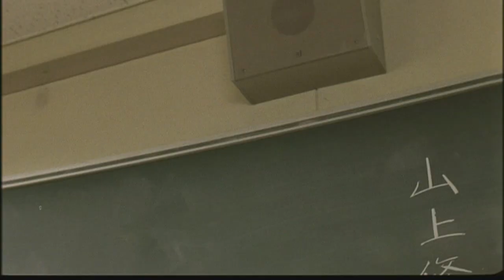映画【schoolwars】泣き虫先生照英